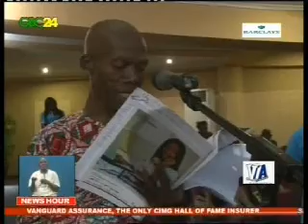The Man J.K. Annan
For those who own shares in a number of companies and attend annual general meetings regularly, the name J.K. Annan should evoke some memories. At AGM’s, J.K. Annan does not only demonstrate that he has grips over the financial statements presented by companies listed on the stock exchange but he is also a few of those who always ask questions. The man at the centre of this story is 78-year-old with shares in ten companies.